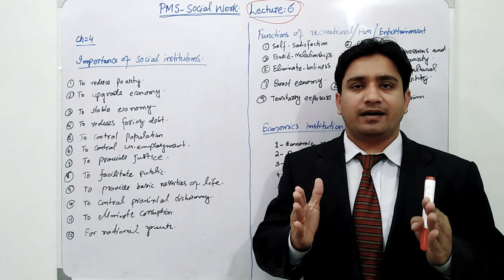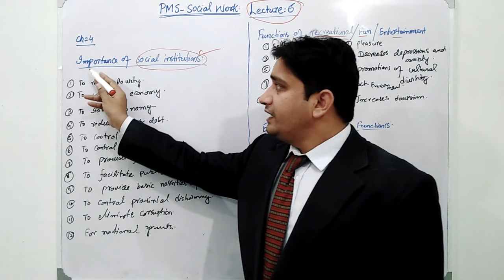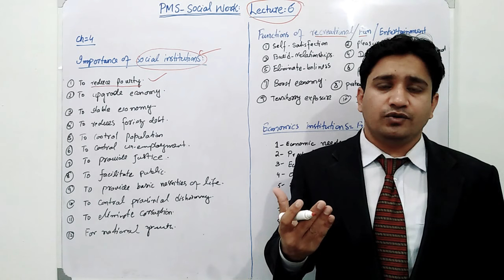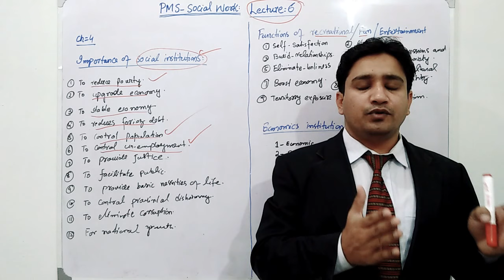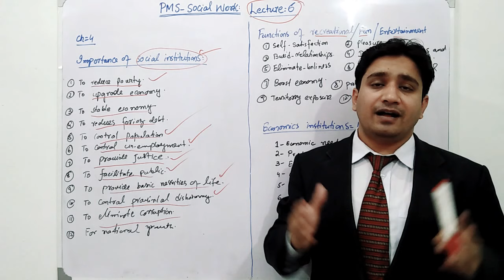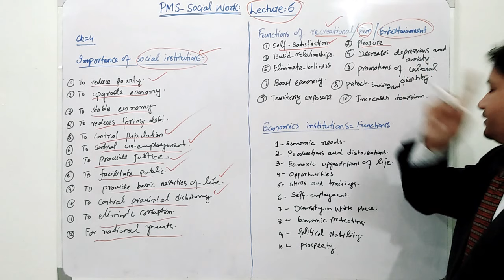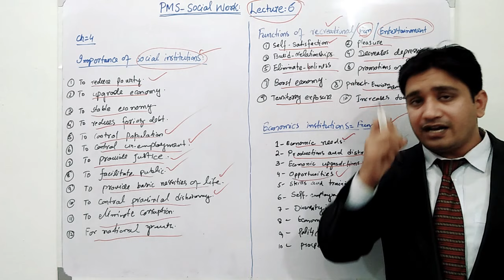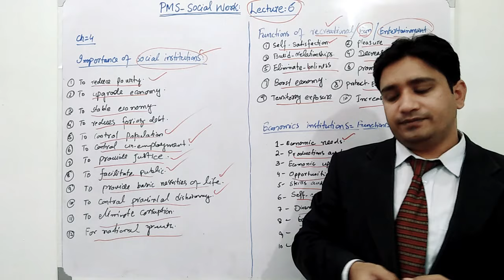PMS: Social Work Lecture- 6 ll Importance and Functions of social institutions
Social Work Lectures Videos for CSS PMS IAS and all other relevant exams

Functions of Social institutions